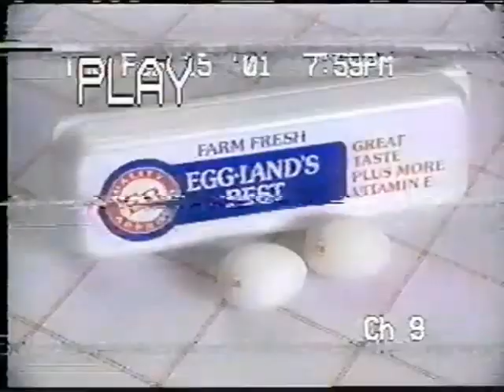Various FOX Split Credits ( Features Briefly ABC, NBC and CBS Split Credits)